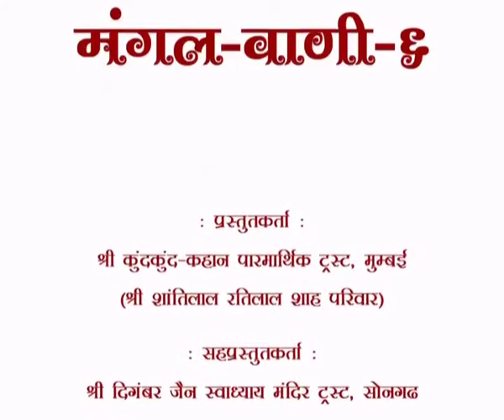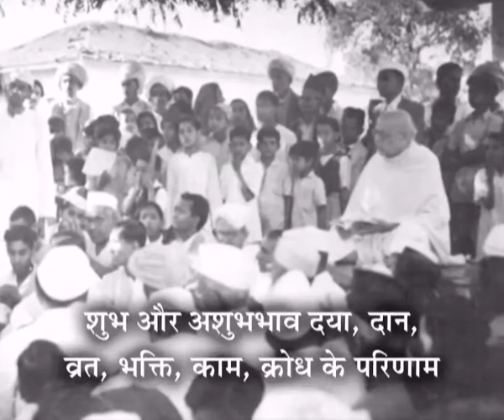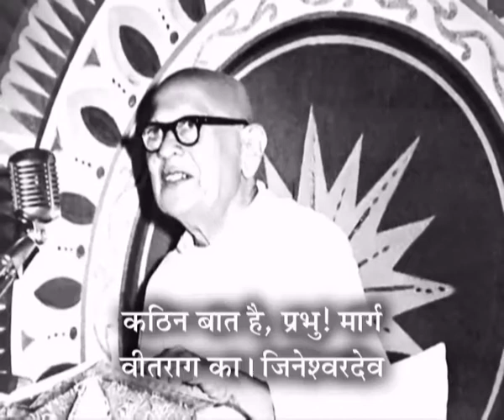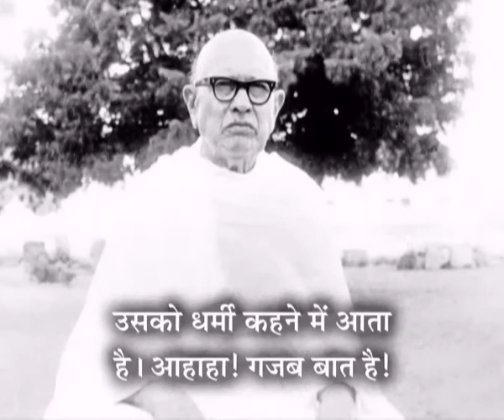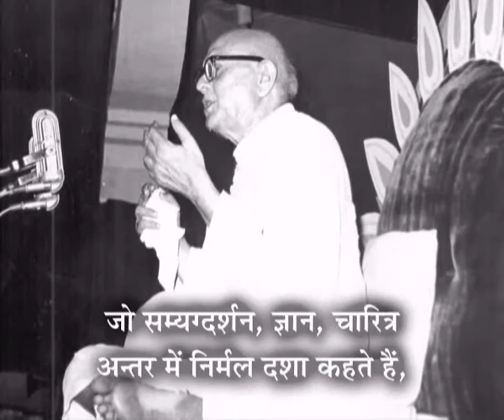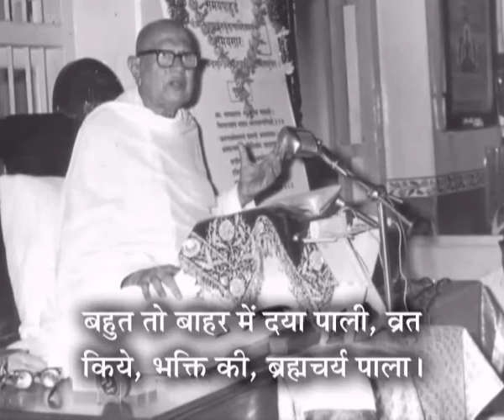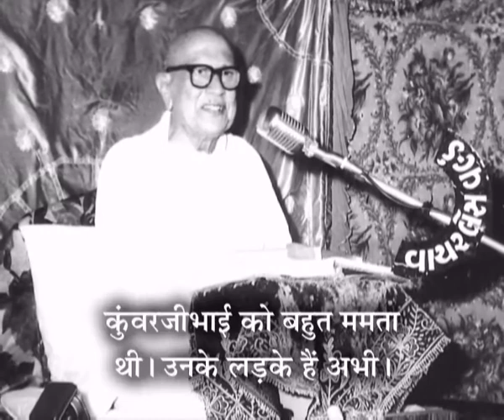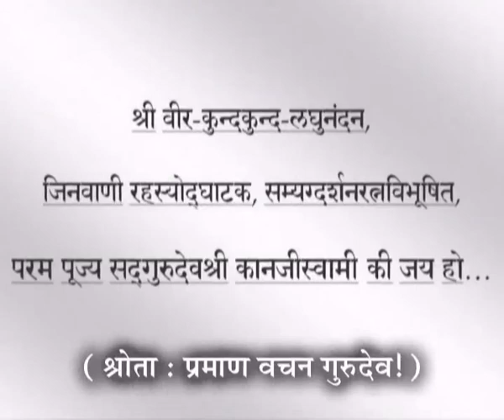MV-6 - Prav. No. 25 on Bahenshreena Vachanamrut, Bol No: 360, 365. by Pu. Gurudevshree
मंगलवाणी - पूज्य बहिनश्री वचनामृत पर पूज्य गुरुदेवश्री कानजीस्वामी के प्रवचन - फोटो स्लाईडशो हिंदी सब-टाईटल के साथ…